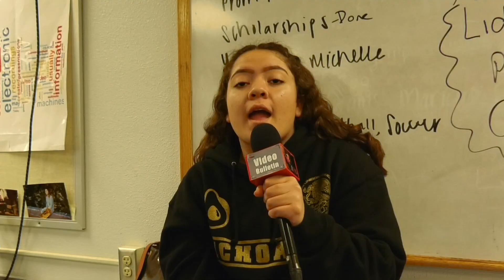Rosamond High School Video Bulletin 2-13-19